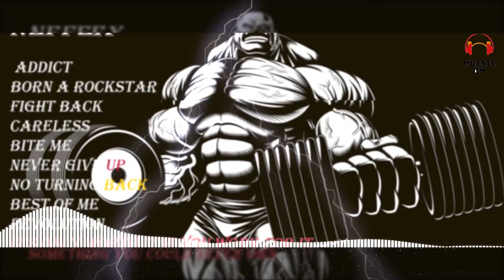Best Songs Of NEFFEX 2022 || NEFFEX PLAYLIST | NCS Gaming Music 2022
00:00 Addict
03:15 Born A Rockstar
06:35 Fight Back
09:50 Careless
14:46 BITE ME
17:19 Never Give Up
21:27 NO TURNING BACK
24:00 Best Of Me
27:45 REVOLUTION
30:30 SOMETHING YOU COULD NEVER OWN
33:30 IT'S ONLY WORTH IT IF YOU WORK FOR IT

☞ Follow NEFFEX
 ✦✦✦✦✦ NEFFEX ✦✦✦✦✦